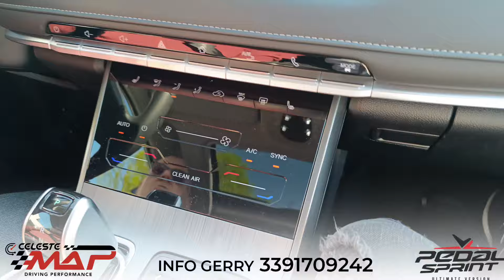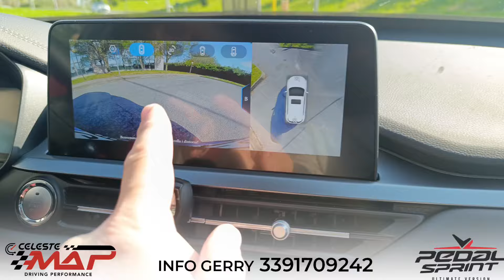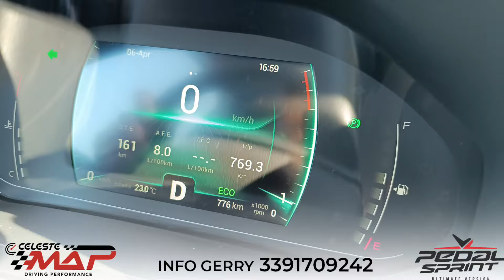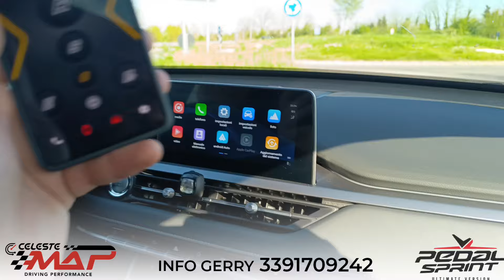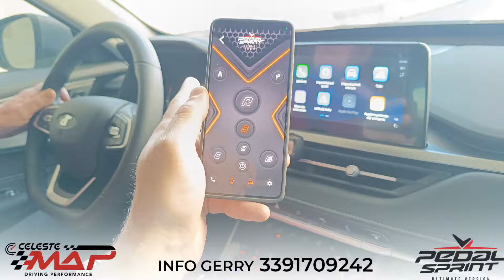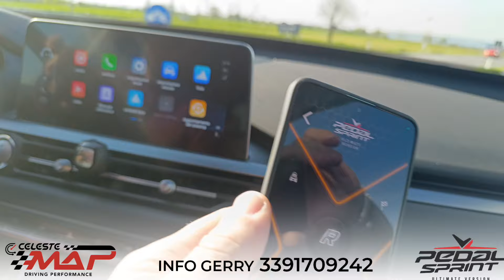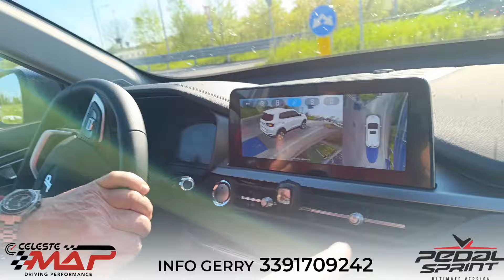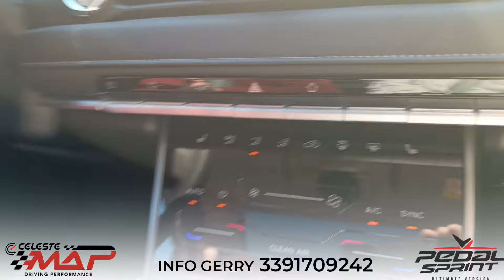Pedal Sprint - dr 5.0 1.5 turbo 150cv GPL automatica "ora si viaggia con sprint"